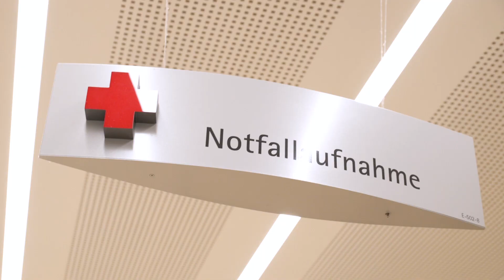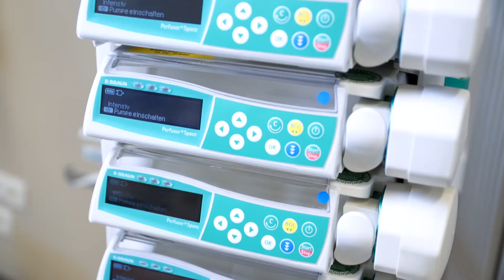Medical studies in Germany [Deaconess Foundation Hospital Speyer – UMFST-UMCH teaching hospitals]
Every year, up to 150 students are given the opportunity to begin their medical studies in Germany at Universtity Targu Mures Medical Campus Hamburg (UMCH) – without a perfect high school degree or having to wait. The studies at UMCH’s Campus in Hamburg take place in English and last a total of 6 years. The practical part, which takes place in various teaching hospitals throughout Germany, is carried out in German/English.

In this video Melina visits the Deaconess Foundation Hospital Speyer near Heidelberg. She gets an overview of the intensive care unit and cardiology and learns what makes teaching at this UMFST-UMCH teaching hospital so special and what tasks the UMCH students can take on during their clinical internships in the various specialist departments.

The Deaconess Foundation Hospital Speyer offers excellent medical specialty care in 11 departments. In 2018, over 48,000 patients were treated here. As a hospital with a Christian paradigm, the holistic, interdisciplinary view of the human being as well as the care of patients characterized by charity is the top priority of treatment. At the Deaconess Foundation Hospital in Speyer, UMCH students gain insight into a wide range of medical fields, including pediatrics, geriatrics and urology. The core objective is the best possible medical care for all those who come to the hospital for treatment.